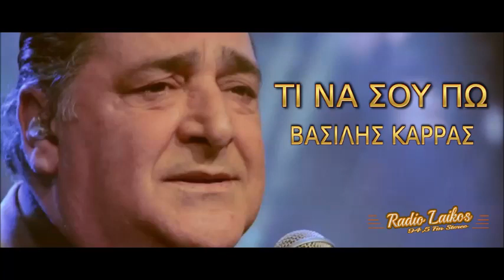ΒΑΣΙΛΗΣ ΚΑΡΡΑΣ - ΤΙ ΝΑ ΣΟΥ ΠΩ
ΒΑΣΙΛΗΣ ΚΑΡΡΑΣ
ΤΙ ΝΑ ΣΟΥ ΠΩ
ΔΙΣΚΟΣ:ΑΥΤΗ ΤΗ ΝΥΧΤΑ 1989
ΜΟΥΣΙΚΗ:ΧΑΡΗ ΚΩΣΤΟΠΟΥΛΟΥ
ΣΤΙΧΟΙ:ΒΑΣΙΛΗ ΚΑΡΡΑ